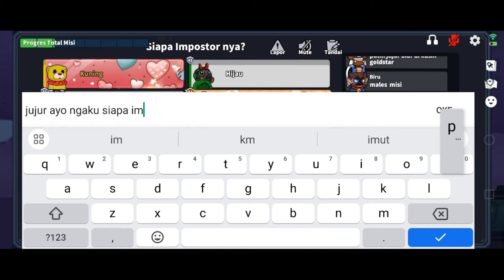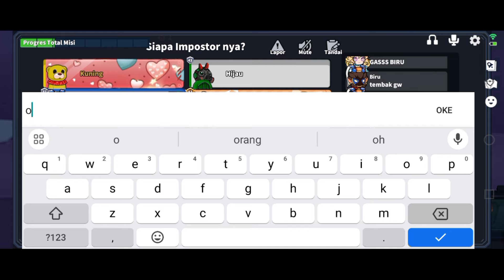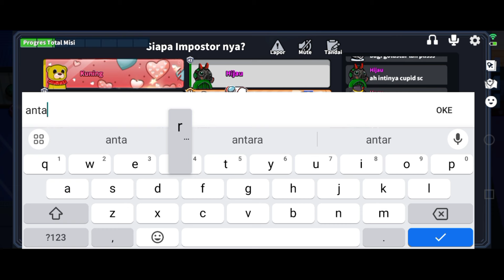DAPAT BERUANG!!!! REVIEW WALAUPUN TELAT GACHA BERUANG MENARI SUPER SUS INDONESIA -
donassi

super sus
super pass
peran baru di super sus
firman khae
supersus
tuan kobra
windah basudara
aci gamespot